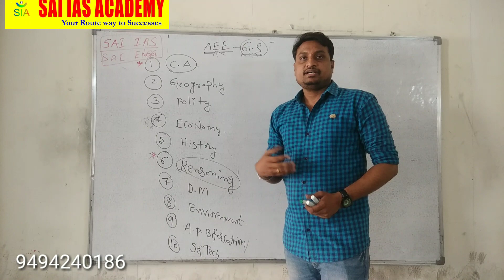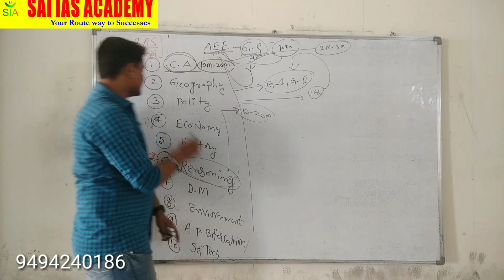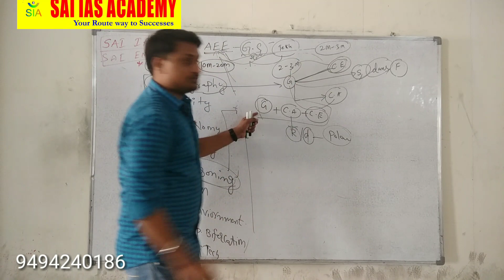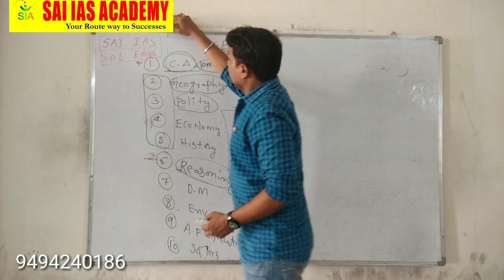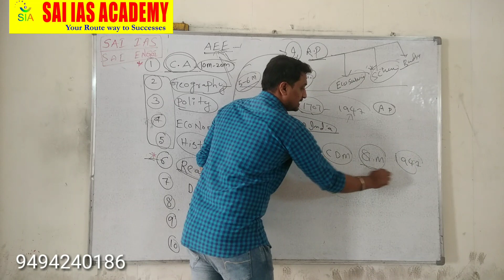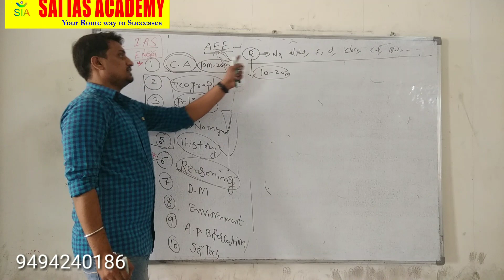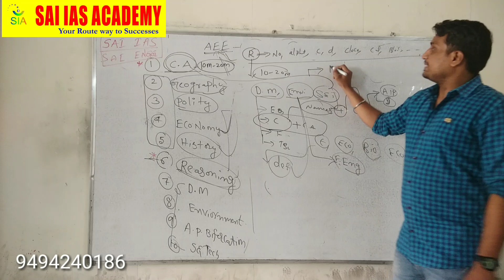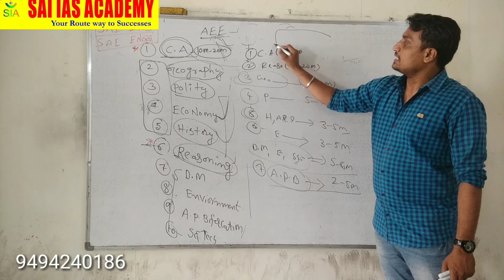AEE General studies preparation strategy BY Mahesh Sir at sai engineering Academy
Complete datils about AEE General studies preparation strategy with analysis of previous papers by expert faculty at sai engineering Academy